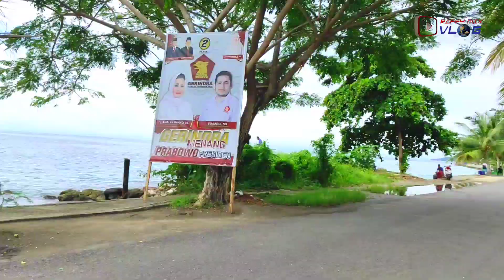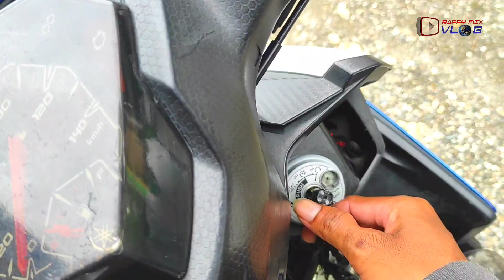Eksplor dan review air mambual tanjung luwuk bnaggai sul - teng